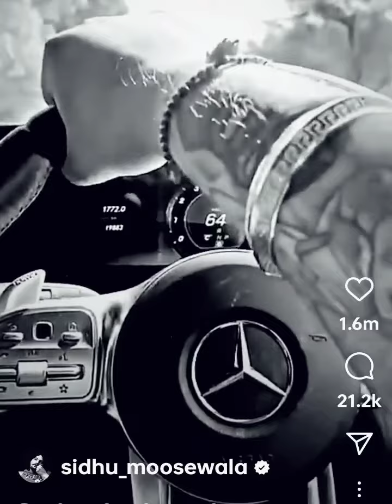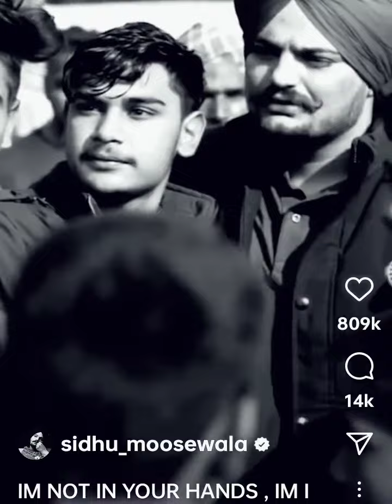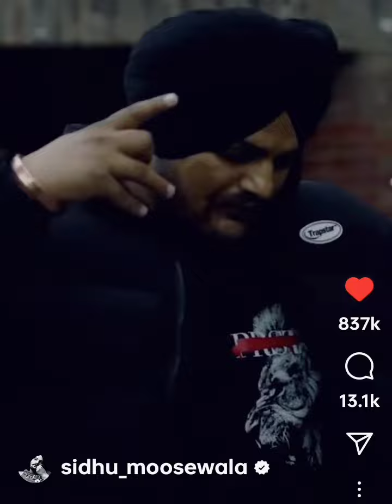sudhu moose wala DJ ACE RAPPER 2023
sidhu moose wala DJ ACE RAPPER 2023 justice sidhumoosewala #2022 dj moosajatt latestnews mix new wala instagram instagood instareels @SidhuMooseWalaOfficial @djacerapper